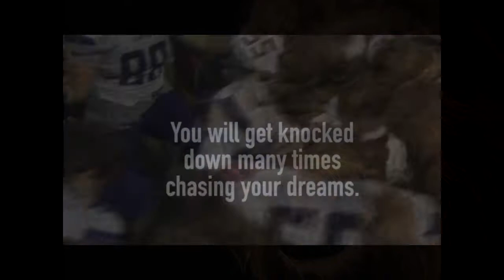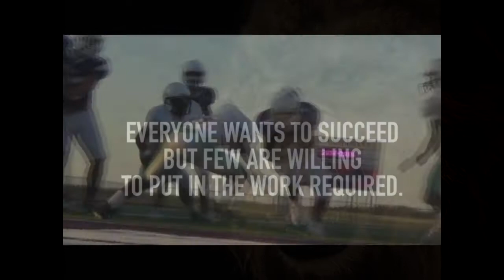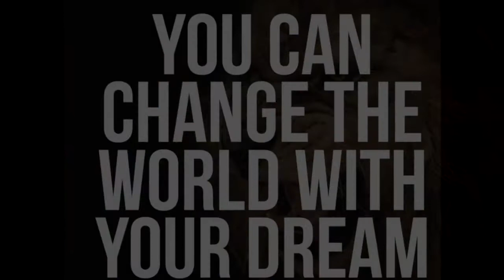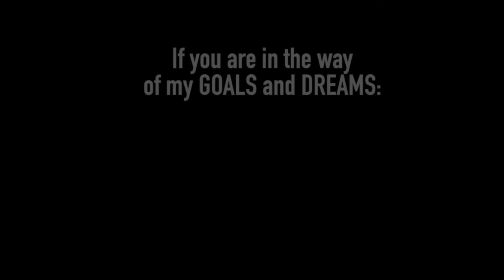Wildcat HYPE Nation - 2018 Preseason HYPE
Wildcat HYPE Nation Presents - 2018 HYPE Video for the start of the 2018 Elgin Wildcat Season. LETS HUNT!